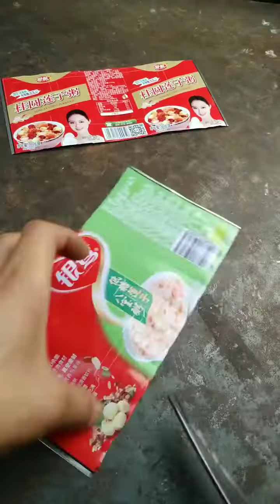Small things made by hand, it looks very playful